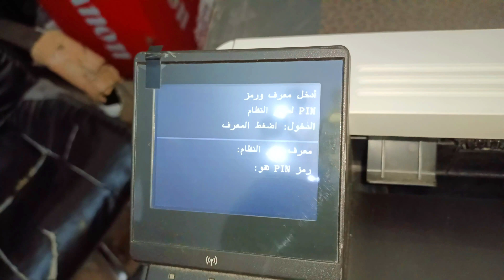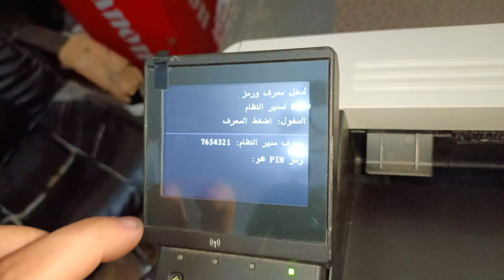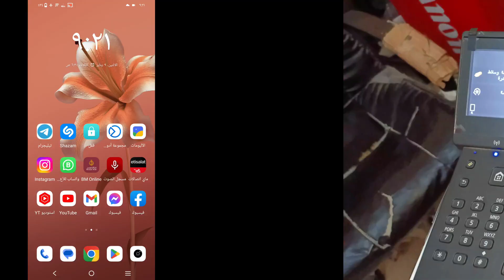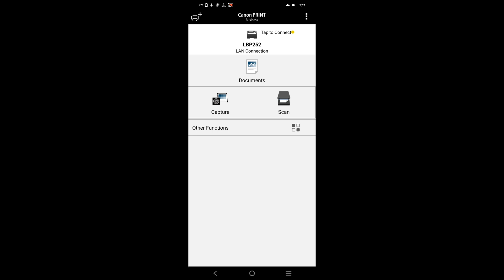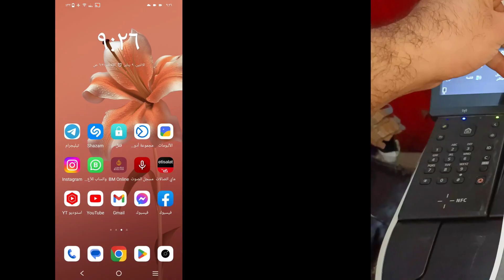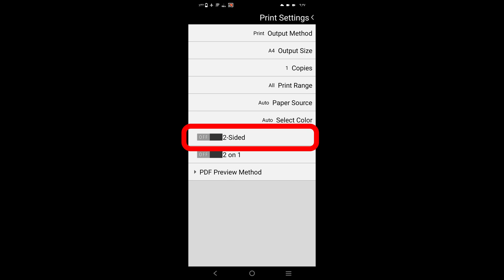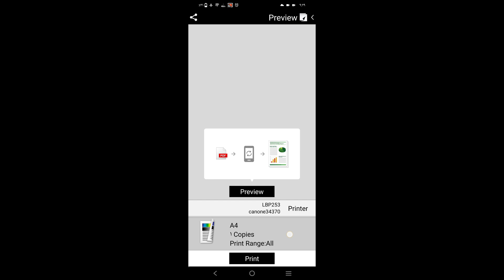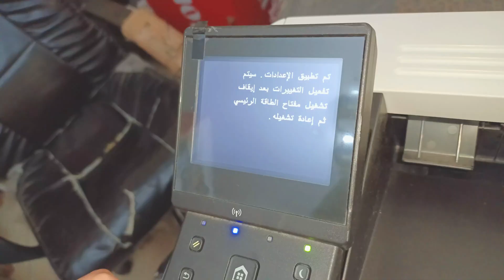أطبع من هاتفك الى الطابعة كانون LBP253X 📱🖨️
أسهل وأبسط خطوة هتعلمك أزاى تثبت تعريف الطابعة كانون LBP253X
عشان تقدر تطبع من الهاتف

لاتنسى اللايـــــك (👍) و الأشــــتراك (👤) وتفعـــيل زر التنـبيهـات (🔔)